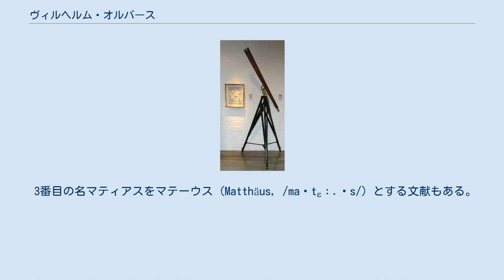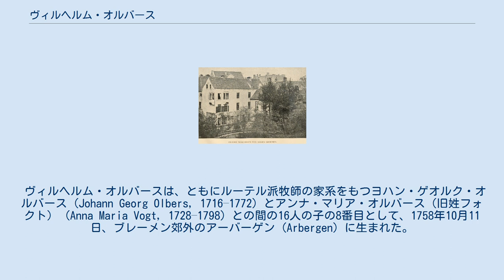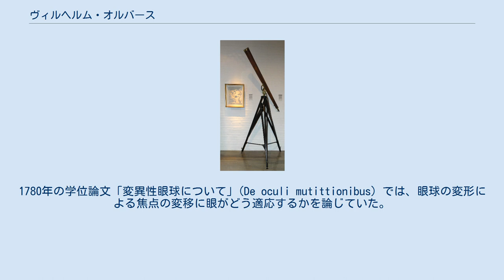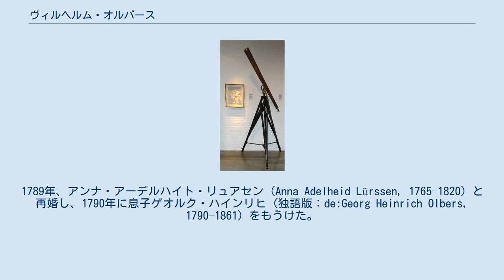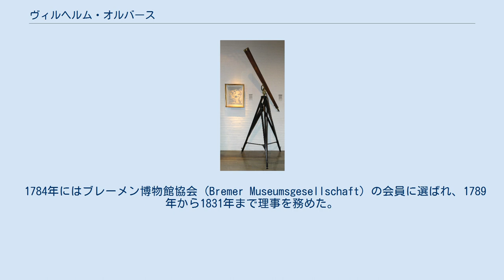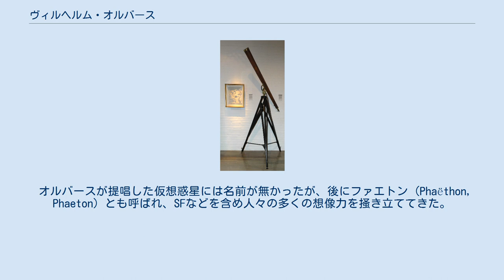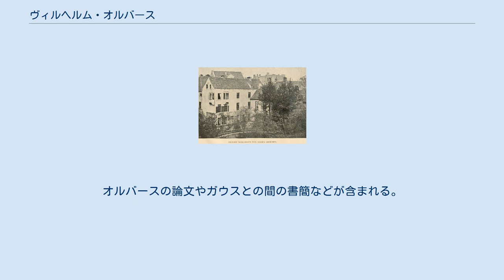ヴィルヘルム・オルバース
ハインリヒ・ヴィルヘルム・マティアス・オルバース（Heinrich Wilhelm Matthias Olbers, 1758年10月11日 - 1840年3月2日）は、18〜19世紀ドイツ・ブレーメンの天文学者・医師。
 天文台などに属さないアマチュア天文学者であったが、本業の医業のかたわら熱心に観測を行い、19世紀初頭に四大小惑星のうちの2つを発見した。
特に彗星に興味を持ち、当時のドイツの彗星観測の権威ともみなされていた。
また、かつて宇宙論上の長年の謎であったオルバースのパラドックスに名を残していることでも知られる。
 3番目の名マティアスをマテーウス (Matthäus, /maˈtɛː.ʊs/) とする文献もある。
通常はヴィルヘルム・オルバースと呼ばれた。
カナ書きでの姓はオルベルスとも書かれる。
 ヴィルヘルム・オルバースは、ともにルーテル派牧師の家系をもつヨハン・ゲオルク・オルバース (Johann Georg Olbers, 1716–1772) とアンナ・マリア・オルバース（旧姓フォクト） (Anna Maria Vogt, 1728–1798) との間の16人の子の8番目として、1758年10月11日、ブレーメン郊外のアーバーゲン (Arbergen) に生まれた。
1760年、父ヨハン・ゲオルクはブレーメンの大聖堂牧師となり、ヴィルヘルムもそこで成長した。
 1769年、10歳のときに長く尾を伸ばした大彗星（メシエ彗星、英語版：en:C/1769 P1）を見たことがきっかけでオルバースは天文学への興味を開花させたが、当時のギムナジウムでは数学・科学がほとんど教えられることなく、天文学について知るために独学でそれらを学ぶしかなかった。
 1777年よりゲッティンゲン大学で医学を学び始め、それとともに、物理学者リヒテンベルク、そしてゲッティンゲンの小さな天文台を運用していたケストナー (英語版：en:Abraham Gotthelf Kästner) から数学・物理学や天文学を学んだ。
 1779年には、発見されたばかりの彗星（ボーデ彗星、C/1779 A1）の軌道を計算しようと、病床の友人に付き添うかたわらで計算をすすめ、観測値から放物線軌道を決定する新たな方法を作り出した。
翌1780年には、彼自身で独立に彗星を発見した（モンテーニュ＝オルバース彗星、C/1780 U1, 1780 II）。
 医学においても、数学の応用の問題に傾注した。
1780年の学位論文「変異性眼球について」(De oculi mutittionibus) では、眼球の変形による焦点の変移に眼がどう適応するかを論じていた。
 学位取得後はウィーンで研修を行うとともに、夜は天文台で過ごし、発見直後の天王星を追跡するなどした。
 1781年、ブレーメンで開業医となった。
 医師としてのオルバースは、眼科医としてとともに、メスメリズム（動物磁気療法）に傾倒し、磁気や催眠を利用して疾患を治療できるとして、ブレーメンの他の2人の医師とともに患者を受け入れた。
 メスメリズムは、1770年代にウィーンの医師メスマー（メスメル）が提唱したばかりのものだった。
後の催眠療法のもとともなったが、その機序や有効性に関して当時から多くの議論を呼び起こしていた。
 オルバースはその有効性を認めつつ、特別な力を仮定せずに説明できるようになるだろうと論じた。
 オルバースは1785年、ドロテア・エリザベート・ケーネ（Dorothea Elisabeth Köhne, 1767–1786）と結婚したが、翌年、娘マリア・ドロテア（通称ドリス）(Maria Dorothea [Doris] Olbers, 1786–1818) の出産後にドロテア・エリザベートは亡くなった。
1789年、アンナ・アーデルハイト・リュアセン (Anna Adelheid Lürssen, 1765–1820) と再婚し、1790年に息子ゲオルク・ハインリヒ (独語版：de:Georg Heinrich Olbers, 1790–1861) をもうけた。
 オルバースが愛用していた屈折望遠鏡。
ロンドンのジョン・ドロンドの工房で1800年頃制作された。
ブレーメン、フォッケ博物館（ブレーメン州立芸術文化史博物館）所蔵。
 医師...